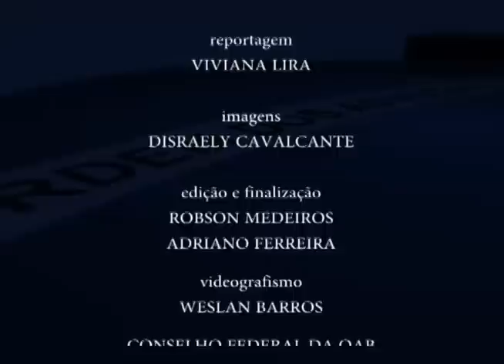Programa OAB Nacional nº 490